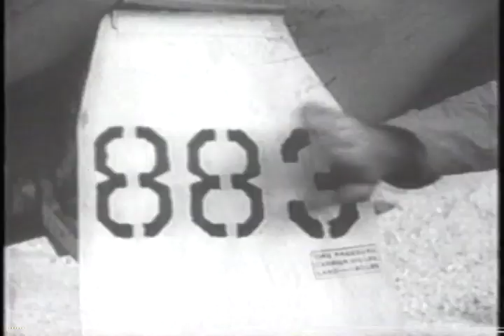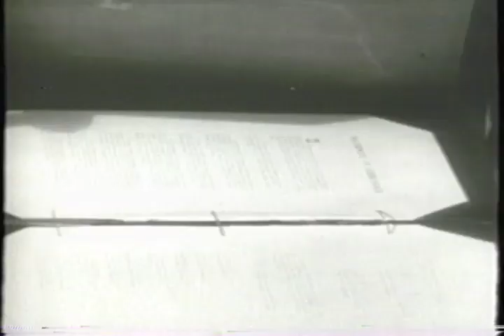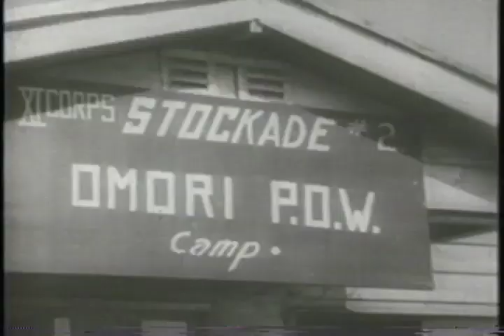VJ Days 1945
Scenes on both coasts of the US celebrating the end of the World War Two, Marine Ace "Pappy" Boyington and Gen. Wainwright return from Japanese imprisonment, Gen. MacArthur accepts surrender and assumes command in Japan, the Nuremburg Trails end and the Fleet comes home.